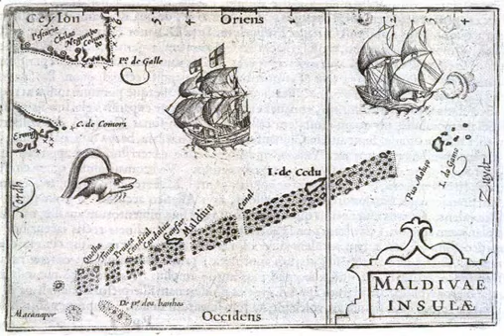Get To Know The History Of Maldives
Detail information about history of Maldives. sunny side of life. Visit my YouTube channel